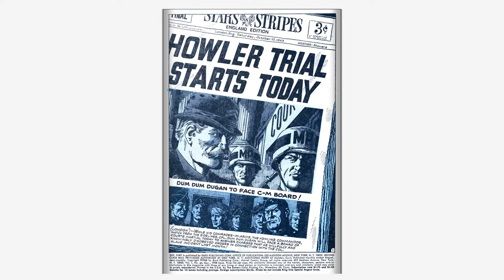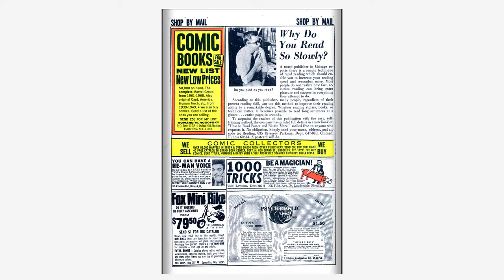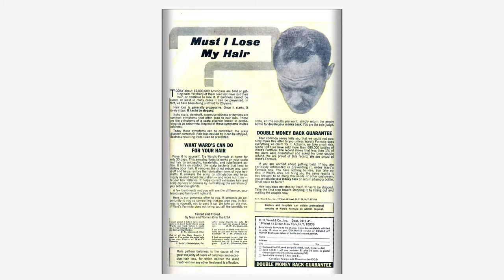196811 Sgt Fury v1 060